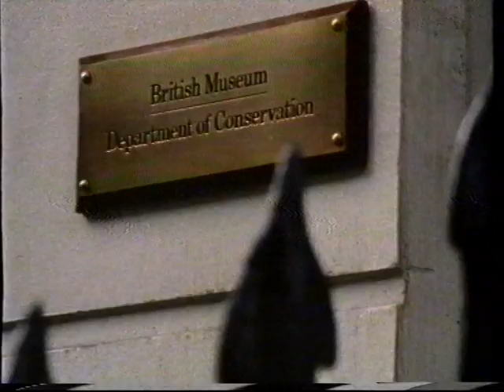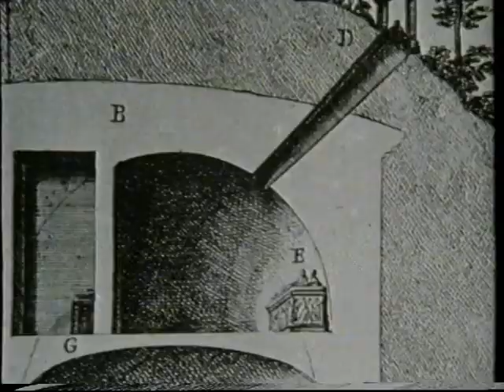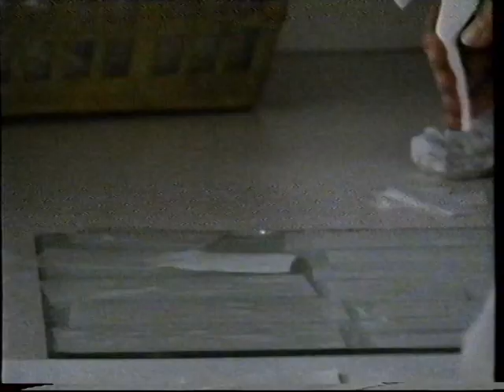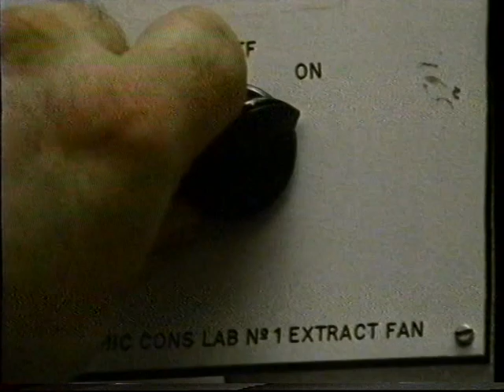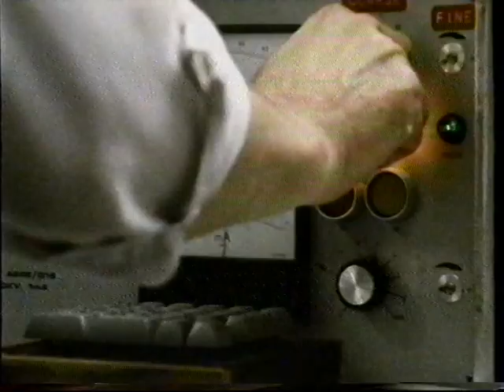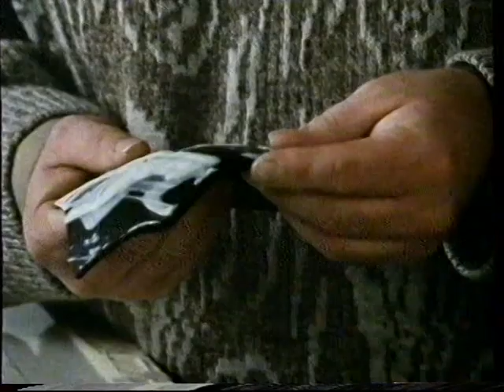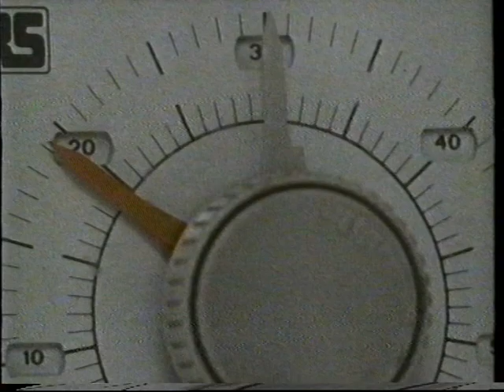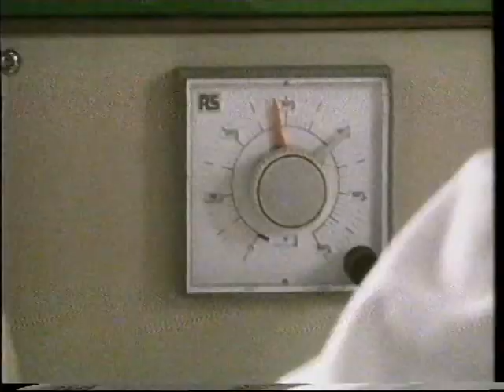Chronicle - The (Portland) Vase, BBC2 14/6/1989 documentary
Quite spotty sound on this one, which is a fault in the original vhs recording (now 34 years old) - other thing recorded on the same tape seem fine.
also, about 45 seconds from the opening 5 minutes has fallen to the copyright checker - no information really lost but a little jarring.